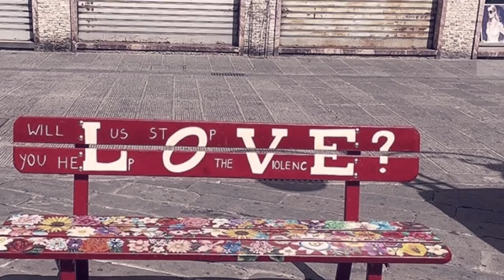Visit La Spezia + Portovenere, Sarzana, Lerici | Places, Food & Relax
It's an understandable oversight. Situated minutes to the east of Cinque Terre by train, and sidling up to the exquisite Lerici, Tellaro and Portovenere, this hard-working port town and home to Italy's largest naval base is routinely overlooked. But it's not only an affordable place to overnight if you're heading to the Cinque Terre, it's really worthy of at least a wander – the winding streets of the old town are hugely atmospheric and there are plenty of cosy trattorias showcasing the Ligurian kitchen's finest.